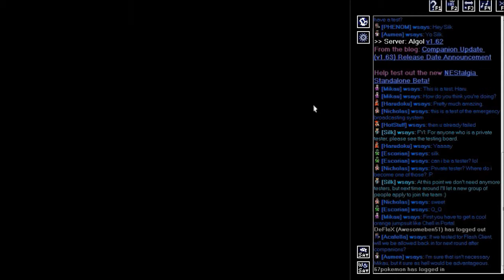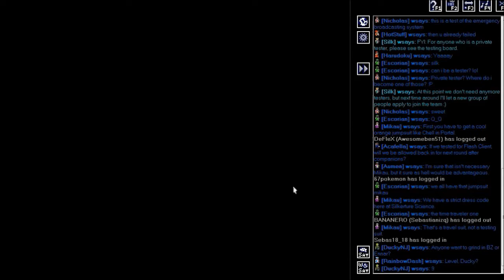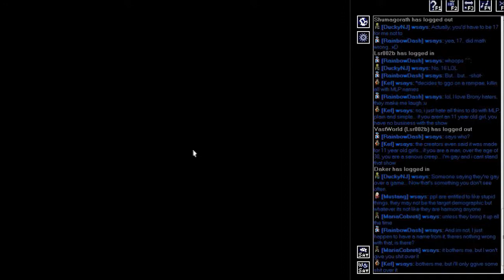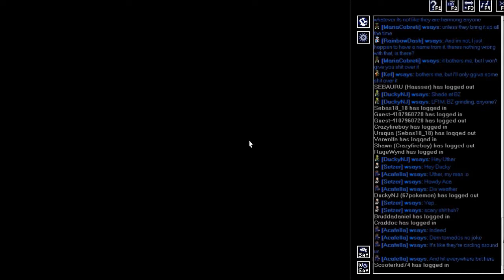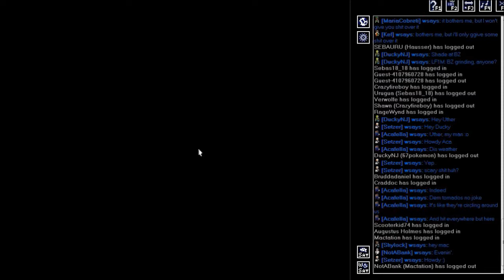NEStalgia: Part 1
Starting a interesting BYOND RPG